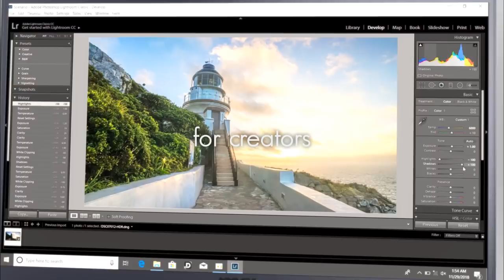PS63 Modern – Slim. Elegant. Prestige. | MSI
MSI PS63 Modern takes mobility to the next level by crafting a 15.6-inch IPS-level display in a compact thin bezel chassis, weighing only 1.65 kg and 15.9 mm slim.

Complimenting to the latest processor and dedicated graphics, the PS63 also brings all-day productivity to mobile users by offering up to 16 hours battery life and Qualcomm® Quick Charge ™ 3.0 for phone charging.

Motivated by the exploratory spirit and non-stop creativity, the PS63 Modern has been carefully designed to pursue the greatest achievement in your expertise!